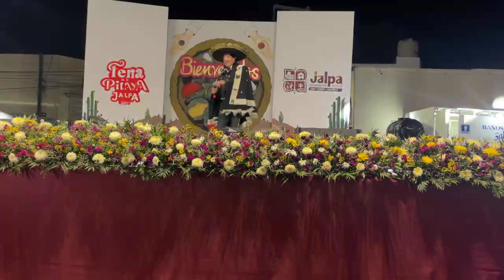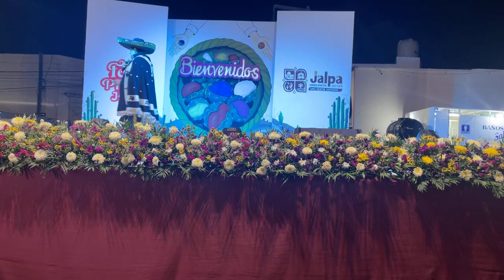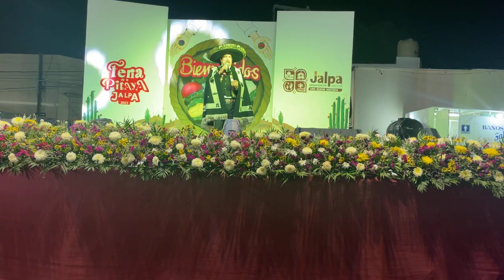Pedro Fernández/ Yo no fui/ a través de la imitación de Carlos Donad